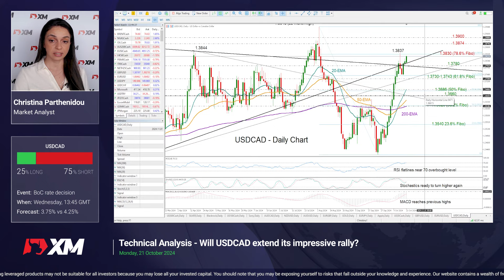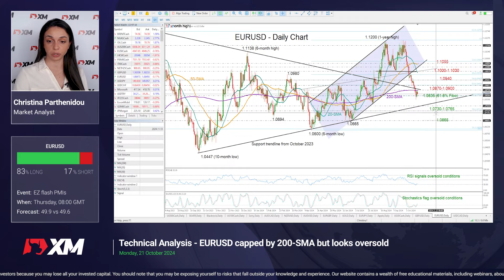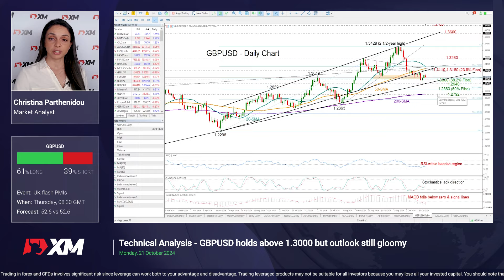Technical Outlook on USDCAD, EURUSD, GBPUSD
USDCAD rally may have more room to go as BoC rate decision awaited
EURUSD looks fragile following ECB’s meeting; flash PMIs next in focus
GBPUSD is not out of the woods; flash PMIs could provide fresh direction

0:00 Intro
0:32 USDCAD
3:01 EURUSD
5:48 GBPUSD

For more information on the topics discussed in this video, including detailed charts and tables, read the full Weekly Forex Outlook article:

In-depth Weekly Forex Outlook analysis on all major currencies, such as EUR/USD, USD/JPY, GBP/USD, USD/CAD, AUD/USD as well as gold, oil, stock indices, commodities and stocks.